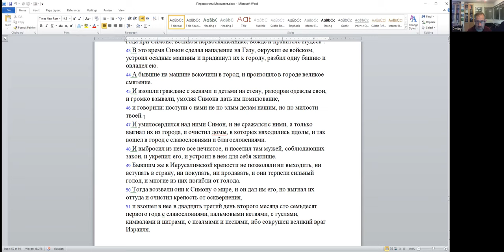«"Король умер. Да здравствует король!" - гибель Йонатана и назначение Симона первосвященником»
Курс «Историография в ТаНаХе: между мифом, историей и мидрашем». Тема сегодня - «"Король умер. Да здравствует король!" - гибель Йонатана и назначение Симона первосвященником» д-р Давид Копелиович.